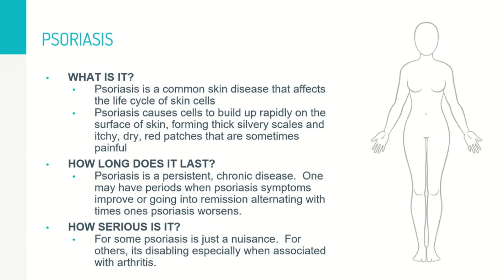Common Skin Diseases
Psoriasis, acne, eczema, and skin cancer are skin diseases. But how frequent are they? Dr. Kristin Haushalter, Dermatologist with Miami Dermatology and Laser Institute, talks about them and describes psoriasis.